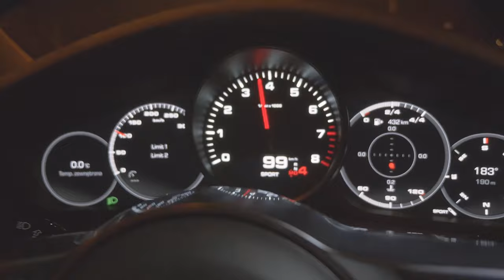JAK SPRZEDAĆ WSZYSTKO KAŻDEMU? - #40 BUSINESS RIDER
Jak sprzedać wszystko? Co jest najważniejsze w sprzedaży? Jakie metody działają? Zobacz rozmowę z Karolem Froniem!

Z dzisiejszego odcinka dowiesz się:

✔ Czy da się sprzedawać bez wciskania i bycia nachalnym?
✔ Czym jest sprzedaż win-to-win?
✔ Jaki jest najskuteczniejszy model sprzedaży?
✔ Jak zbudować relację z klientem?
✔ Jaka zwiększyć skuteczność sprzedaży telefonicznej?

Oglądaj koniecznie!

Podzielcie się w komentarzach, czy rozmowa z Karolem była dla Was wartościowa.